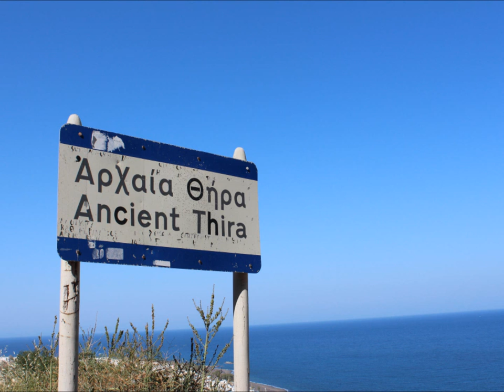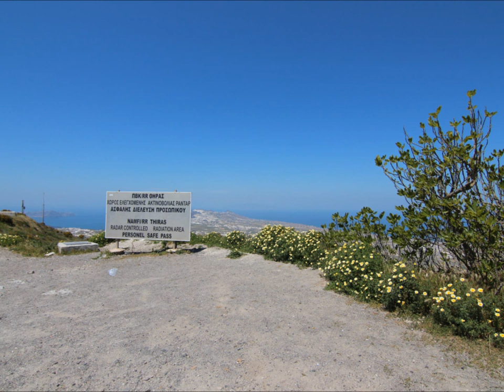TUMI는 꿈꾸는 여행이다 by JD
투미는 꿈꾸는 여행이다.
여행하면 투미 왜 난 널 이제 만난 걸까?
투미 트레블~
여행을 떠날 땐 난 언제나 너~
그리스, 산토리니 내가 꿈을 꾸는 여행에는 언제나 너와
함께 할꺼야~